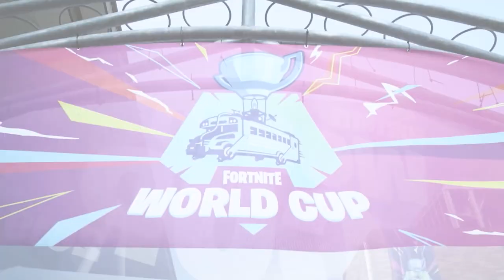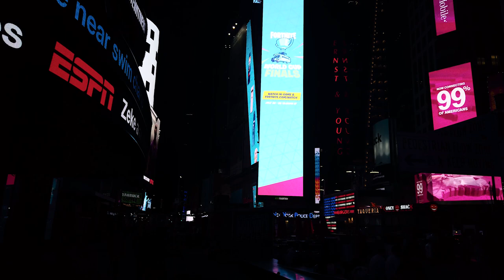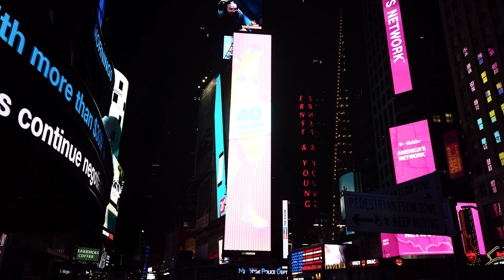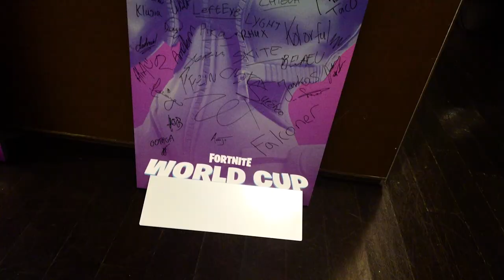Fortnite World Cup 2019 Aftermovie!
Two of our players attended the first ever Fortnite World Cup in New York! Here are some of the best moments from the event!